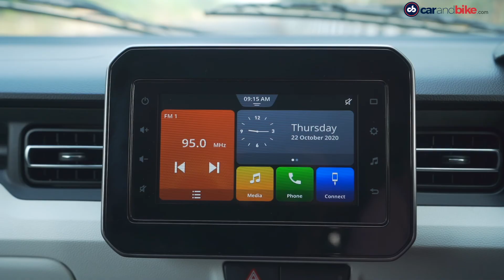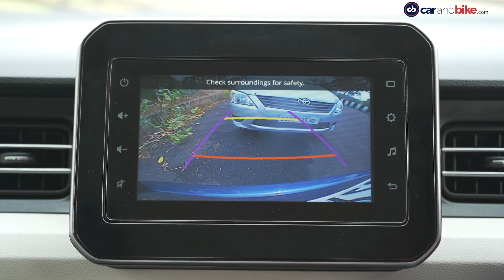2020 Maruti Suzuki Ignis Review In Hindi | हिन्दी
इग्निस फेसलिफ्ट में बहुत सारे बदलाव देखने को नहीं मिले हैं, लेकिन कार के अगले हिस्से में जो अलग बात है वह नई ग्रिल है. इसके साथ अब क्रोम का इस्तेमाल किया गया है और नई ग्रिल चार चौकेर ब्लॉक के साथ आई है जो एस-प्रेसो के जैसे दिखते हैं और इसके बीच में सुज़ुकी लोगो लगाया गया है. कार का अगला बंपर भी नया है. इसके साथ बेहतर लुक वाली चंकी सिल्वर स्किड प्लेट दी गई हैं जो इसे दमदार दिखाती हैं और कार का पिछला हिस्सा भी नए बंपर के साथ आया है. इसके अलावा बाहर से कार लगभग पहले जैसी ही है. अच्छी बात यह है कि इग्निस दिखने में हमेंशा से अच्छी रखी है और फेसलिफ्ट मॉडल के साथ भी यही लुक बरकरार है. कुल मिलाकर पिछले मॉडल के मुकाबले दिखने में कार और भी ज़्यादा आकर्षक हो गई है. इग्निस के ज़ेटा और अल्फा वेरिएंट्स में सुज़ुकी का स्मार्टप्ले इंफोटेनमेंट सिस्टम के साथ 7-इंच टचस्क्रीन मिला है और यह एप्पल कारप्ले और एंड्रॉइड ऑटो कनेक्टिविटी के साथ आता है. इसके अलावा आपको एयूएक्स और यूएसबी पॉइंट दिए गए हैं. कंपनी ने इग्निस फेसलिफ्ट के साथ पहले जैसा 1.2-लीटर पेट्रोल इंजन दिया है जो अब बीएस6 मानकों वाला है. यह इंजन 6000 आरपीएम पर 82 बीएचपी और 4200 आरपीमए पर 113 एनएम पीक टॉर्क पैदा करता है. मारुति सुज़ुकी का दावा है कि एक लीटर पेट्रोल में इग्निस के मैन्युअल और ऑटोमैटिक मॉडल 20.89 किमी चलते हैं जो आंकड़ बिल्कुल बीएस4 मॉडल वाला है. किंगशुक दत्ता चला रहे हैं कार का एजीएस गियरबॉक्स वाला मॉडल.